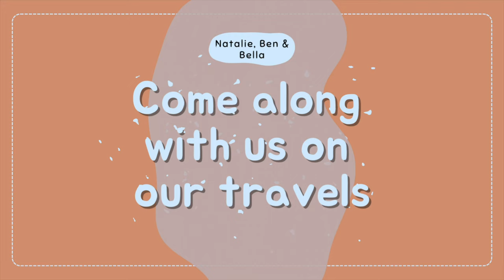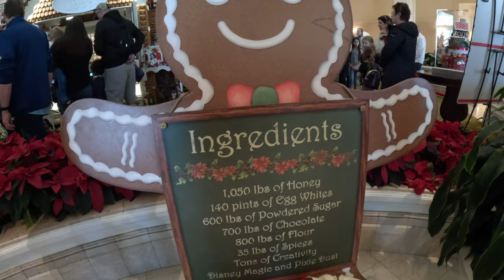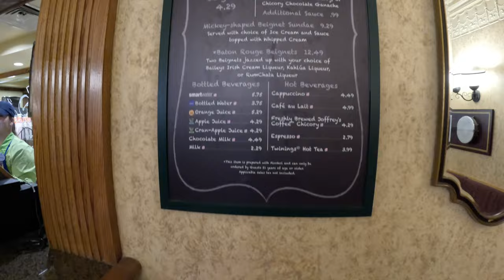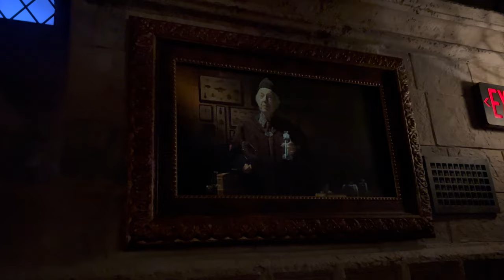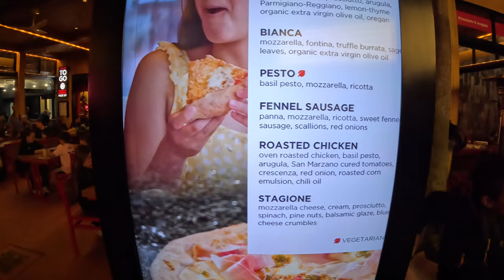Disney World Vlog | Day 5 |Mini Resort Hop, Universal Macy's Parade & NYE at Magic Kingdom |ORLANDO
Come along with us on our 5th day in Orlando going from Walt Disney World to Universal and back again!

In this week’s vlog we take you with us on the monorail from Magic Kingdom to the Grad Floridian for some gingerbread treats, before hopping over to Port Orleans French Quarter for the amazing beignets (yum!) We head over to Universal to watch the Macy’s Christmas parade then back to Magic Kingdom for a New Years Eve partyyy! Welcome in 2024 with us!

31/12/2023